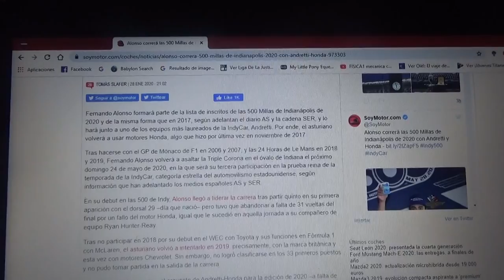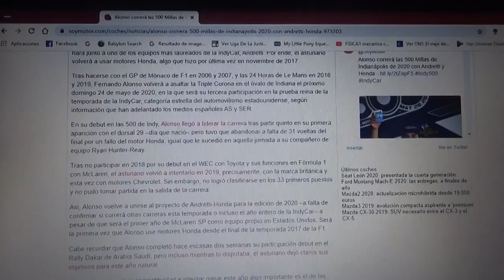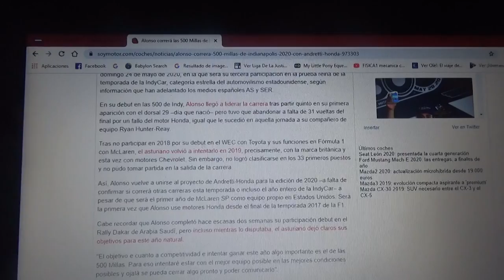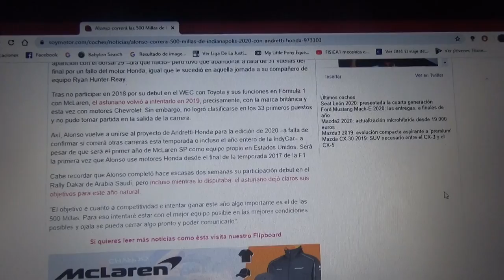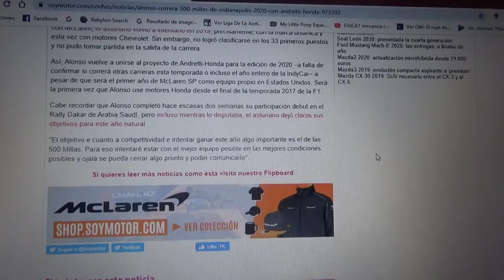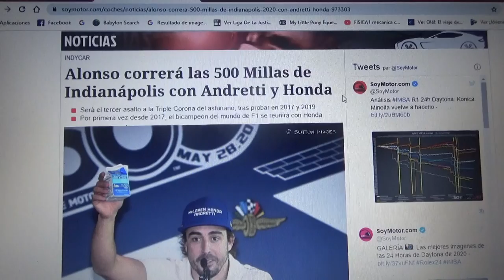Fernando Alonso competirá las 500 Millas de Indianapolis de 2020 con Andretti Honda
Será el tercer intento del piloto asturiano de lograr su ansiada "Triple Corona" la cual hasta ahora solo la ha logrado el inglés Graham Hill

Ademas Honda se reunirá con Alonso por primera vez desde 2017